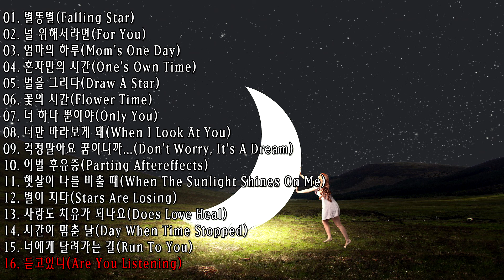😪🎹 A collection of calm piano music for sleep (1 hour)